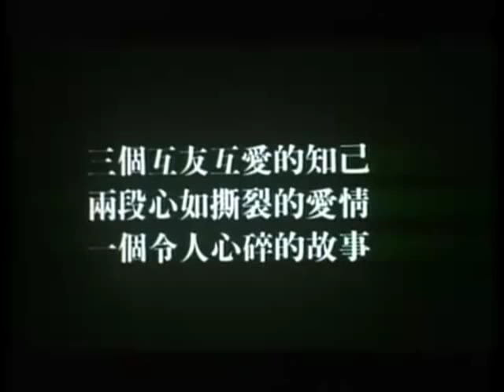2013台北電影節｜雙城故事 Alan and Eric Between Hello and Goodbye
《雙城故事》 Alan and Eric between Hello and Goodbye
陳可辛 Peter Ho-Sun Chan
香港 Hong Kong│1991│35mm│Colour│106min

1992 香港電影金像獎最佳男主角（曾志偉）

這是是陳可辛的首部劇情長片，現在重看，幾乎已映現他大部份作品的基本命題：時代、愛情、生存與抉擇。阿倫與志偉是從小到大的摯友，分離20年重逢，志偉開養雞場，阿倫在PUB苦練歌藝，夢想做歌星。他們同樣戀慕Olive，但志偉鑒於兄弟之情，選擇把愛藏在心底. 。 全片洋溢著老香港的獨特氣味，片中純真的退讓、誤解和體諒，以及張曼玉、曾志偉與譚詠麟的卡司組合，都像九○年代一樣無可復返。

Alan is a singer, as well as an actor, but his career has stalled in a nightclub by the sea, where he earns chump change for his efforts. He has an old buddy, Eric, whom he pulls into town and easily persuades him to leave that job and join him in setting up a chicken farm. Their friendship is soon complicated by the arrival of Olive, who is affectionate with both of them but finally chooses Alan. Despite their romantic rivalry, the two men remain friends in the manner of Jules et Jim.

2013年第15屆台北電影節
－時間：2013/06/28~07/20